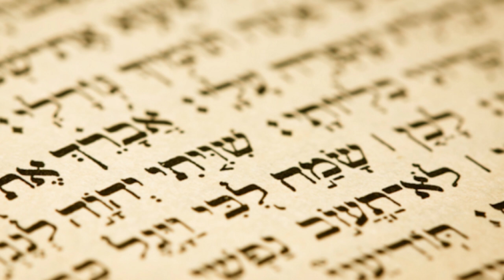BEN 10 - NOME DO AQUÁTICO EM OUTROS IDIOMAS!!!